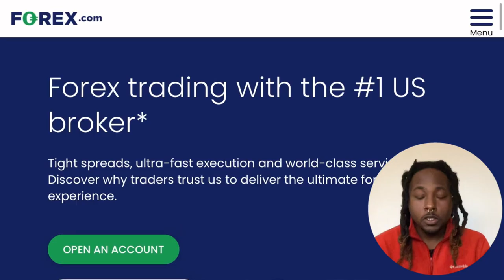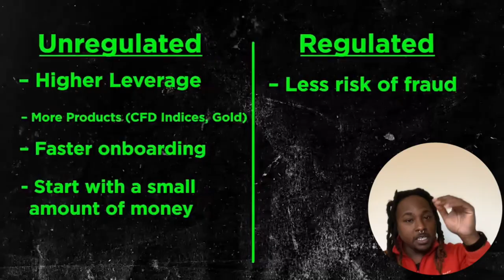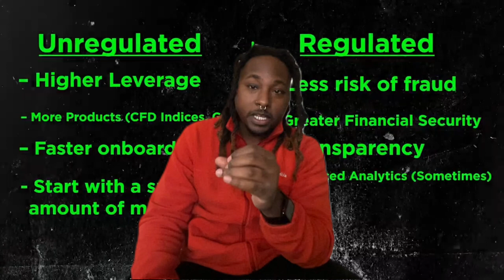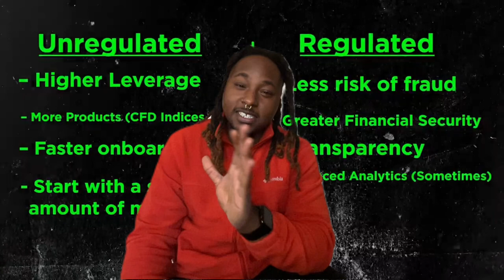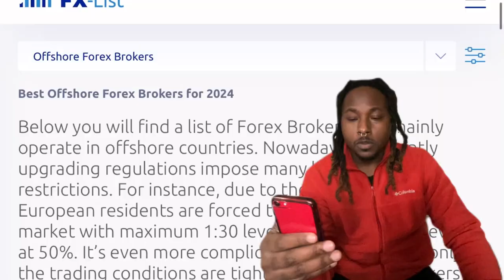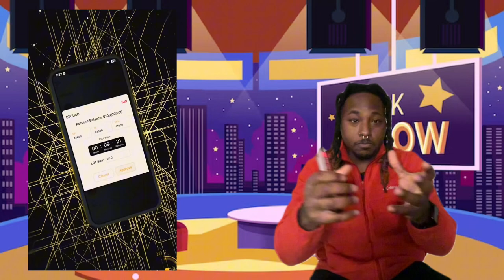Top Beginner-Friendly Forex Brokers :Start Trading Confidently in 2024!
🌟 Unlock the World of Forex Trading! 🌟 Are you ready to dive into the forex market but not sure where to start? Look no further! In this comprehensive guide, we unveil the best forex brokers for beginners in 2024, spotlighting Forex.com and OANDA as our top picks. Whether you're new to trading or looking to refine your strategy, this video is your first step towards trading success.

Why Forex.com & OANDA? 📈

User-Friendly Platforms: Navigate the trading world with ease, thanks to their intuitive interfaces.
Educational Resources: Equip yourself with knowledge using an array of learning tools designed for beginners.
Customer Support: Have peace of mind knowing help is just a click away with responsive customer service.
Regulation & Security: Trade with confidence, understanding your investments are safe and secure.
What You'll Learn:

Getting Started: How to set up your account with minimal hassle.
Features Comparison: A side-by-side look at Forex.com vs. OANDA – see which fits your trading style best.
Trading Tips for Beginners: Essential strategies to kickstart your trading journey.
Avoiding Common Pitfalls: Navigate common beginner mistakes with our expert advice.
Dive deeper into the world of forex trading by joining our community. Share your experiences, ask questions, and connect with fellow traders. Let's embark on this trading journey together!

Stay ahead in the game with our trading tips, broker reviews, and strategy guides.

Have you traded with Forex.com or OANDA? What was your experience? Or do you have other brokers you consider beginner-friendly?